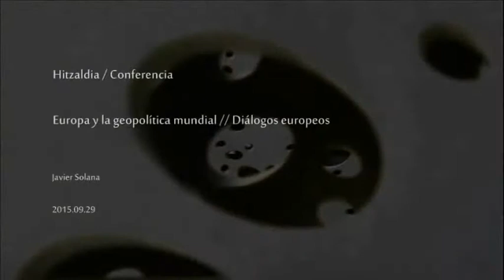Javier Solana / Europa y la geopolítica mundial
Hitzaldia 2015eko irailaren 29an izan zen San Telmo Museoan “Europar elkarrizketak” zikloaren barnean. Hizlaria Javier Solana izan zen.